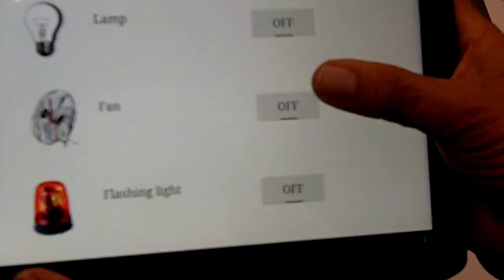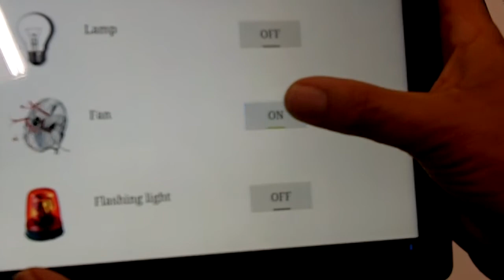BeeSENSE Distributed Sensor Network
View this example of a distributed sensor network where sensors located both in Austin at NIWeek 2012 and in Taranto, Italy. For the LabVIEW users, the BEE DDS Toolkit helps LabVIEW programmers design and build LabVIEW applications without worrying about the deployment of data.